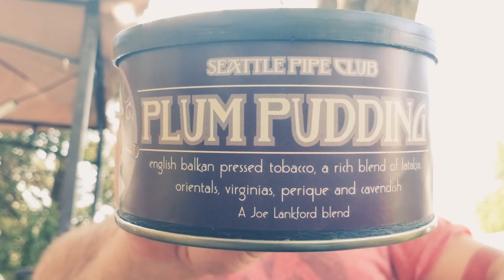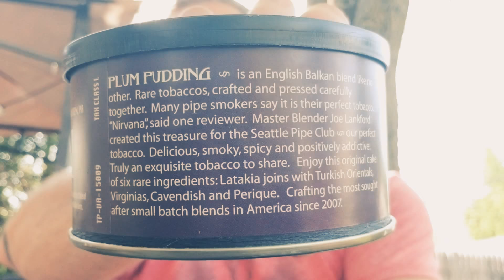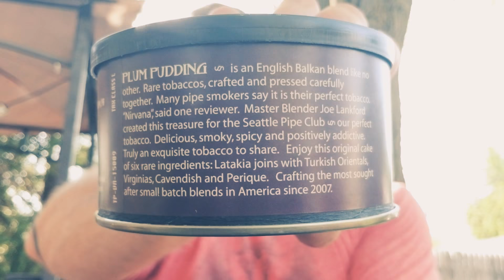SEATTLE PIPE CLUB PLUM PUDDING TOBACCO REVIEW - FIRST TIME TRYING PLUM PUDDING TOBACCO